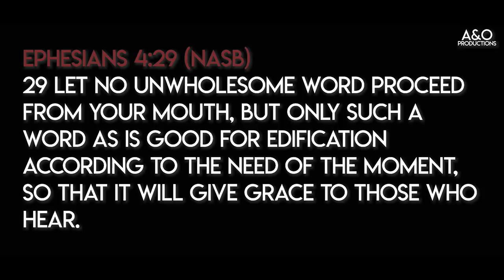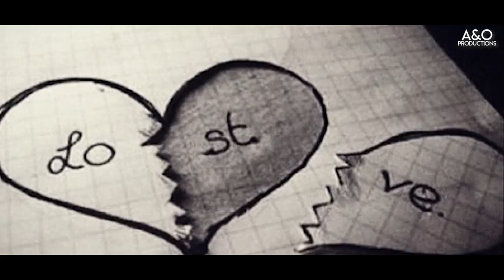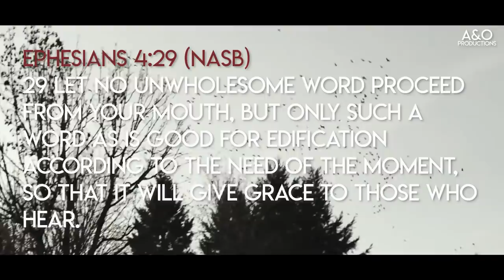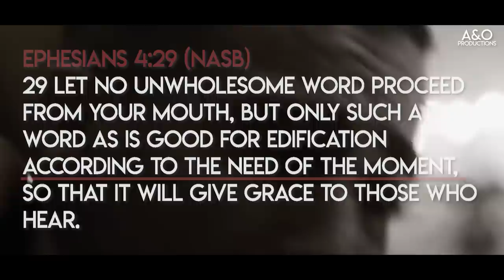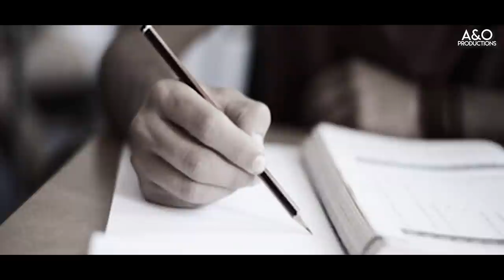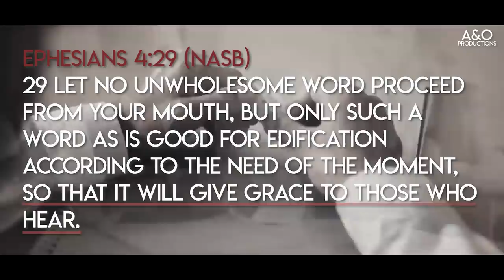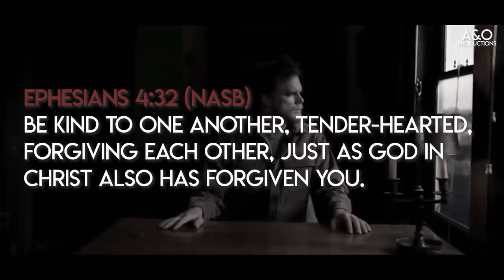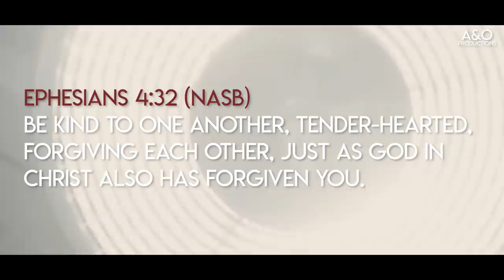The Incredible Power of Your Tongue, Words Are Powerfull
This Video Will Change Your Life,  The Power of Words are HUGE and the Bible mentions this!

The Antichrist-Spirit are already in the world today! This Video Will change the way we look at the anti-christ.

This Channel Is Demonetized by YouTube!
In order to continue making these type of videos on a weekly basis we are solely dependent on monthly sponsors.

➤𝐒𝐩𝐞𝐚𝐤𝐞𝐫(𝐬): Dr. Charles Stanley